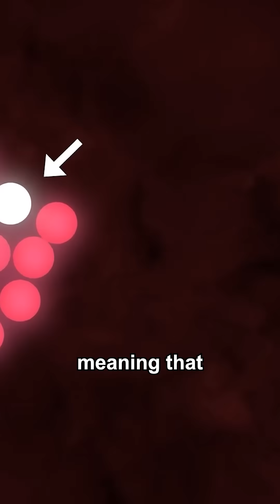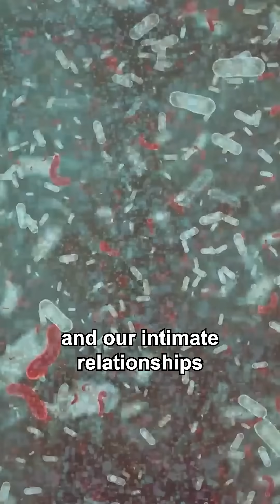Born From an Unborn Twin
Karen Keegan shocked doctors when it was found her sons were actually the product of her unborn twin.